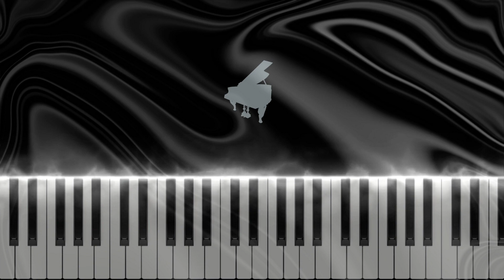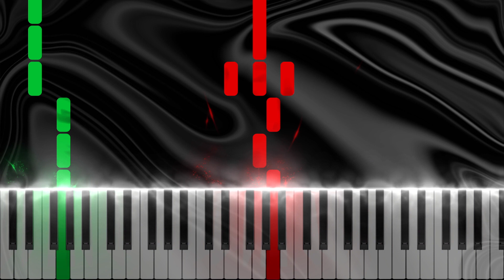All I Want for Christmas is You - Mariah Carey | Intermediate Level Piano Tutorial + Sheet Music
Get a special price christmas package with 3 sheet music :
1. All I Want for Christmas is You
2. Have Yourself a Merry Little Christmas
3. O Holy Night